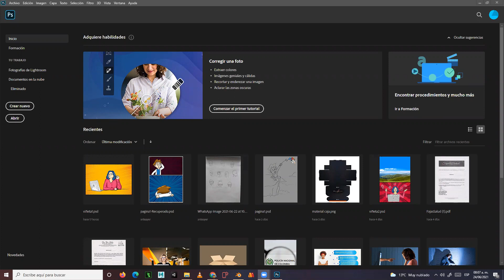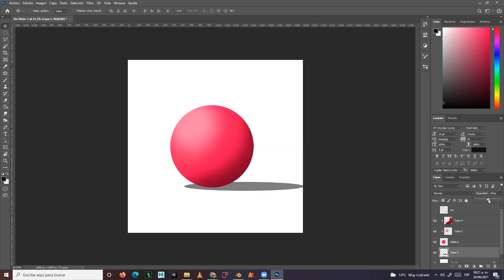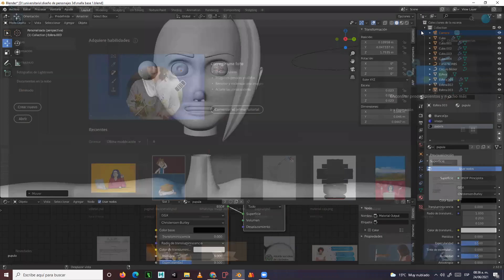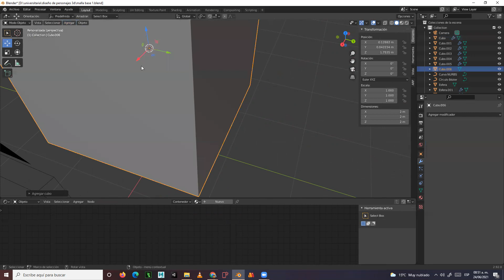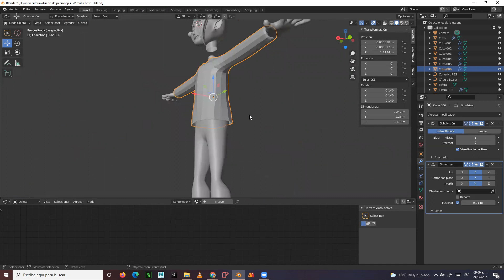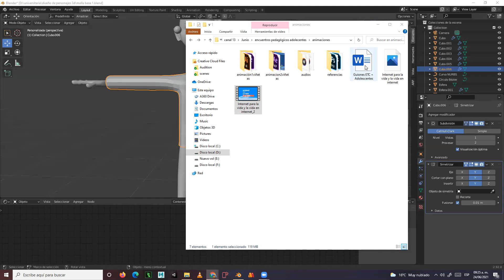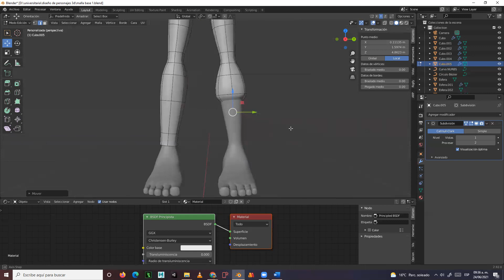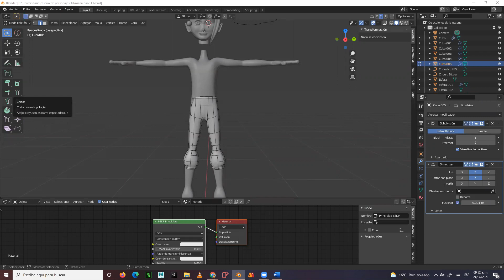Clase #8 modelado de ropa